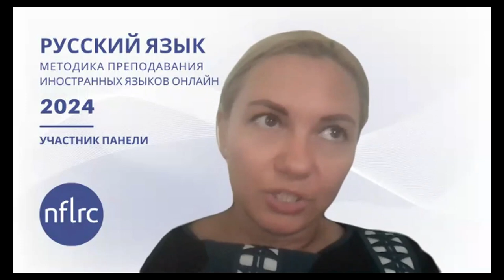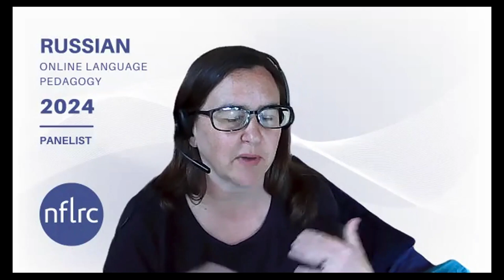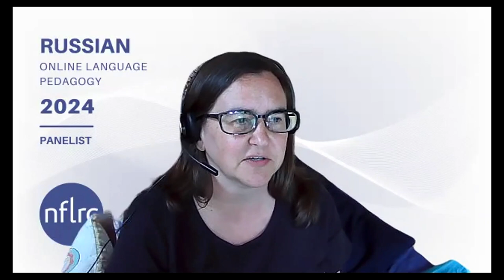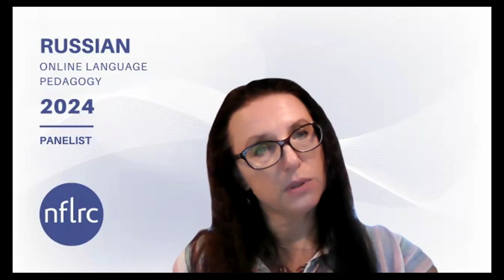Russian Online Language Pedagogy (OLP): Panel 1 Question 1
"What aspects of Russian do you think are most challenging to teach online?"

Panelists: Dr. Olga Klimova, Larisa Shuvalova, Dr. Shannon Donnally Quinn, & Dr. Evgeny Dengub